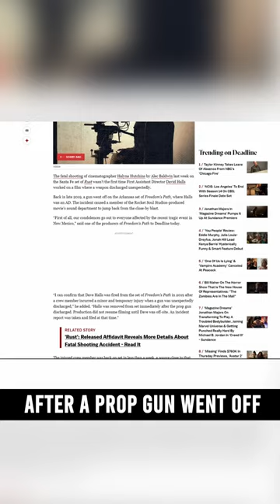David Halls' Excuse for "Rust" Film Shooting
David Halls' Excuse for "Rust" Film Shooting // "It's not my job to check the weapon." That excuse came from First Assistant Director David Halls, according to his attorney.

Halls took the weapon off the prop cart, called out "cold gun" on the set, and gave it to Alec Baldwin. A "cold gun" is a weapon that had dummy rounds or no rounds loaded.  If he had done a visual check of the gun, he could have found the live round and prevented a tragedy for Halyna Hutchins.

A dummy round has a dimpled primer on the bottom and two BBs inside to make a sound when shaken. A live round doesn't have a dimpled primer and doesn't make a sound when shaken.

According to Deadline, Halls got fired from a 2019 movie after a prop gun went off and injured a crew member. That may explain why he accepted a plea deal for negligent use of a deadly weapon. He reportedly received six months of probation.

AMD Ryzen 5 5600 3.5GHz (6C/12T) AM4 Processor
3 x be quiet! Pure Wings 2 120mm Fans
2 x be quite! Shadow Wings 2 120mm Fans
2 X Phanteks Halos Lux Digital LED 120mm Fan Frame
Western Digital Black 500GB NVME M.2 SSD
2 x Adata 240GB SSDs
EVGA SuperNOVA 850 GA Power Supply

TITLE MUSIC